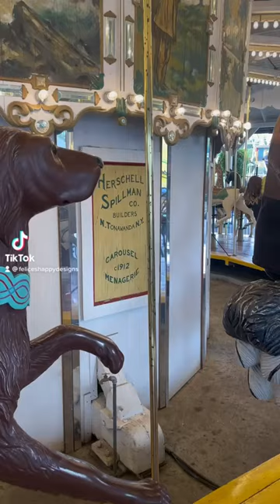Herschell Spillman Noah’s Ark Carousel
Herschell Spillman Carousel located in Oaks Amusement Park, Sellwood, Portland Oregon.